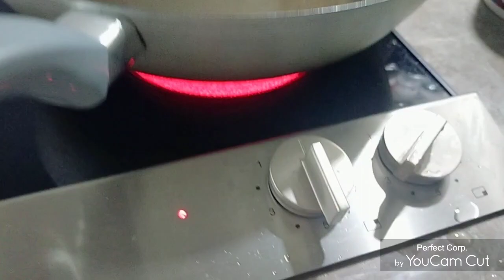The Best Bola Bola Recipe/Meat Ball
Good day everyone 💕 tara gawa Tayo Ng Bola Bola yummy 😋 Salamat sa mga nagbakas at tusok Enjoy Watching ❤️